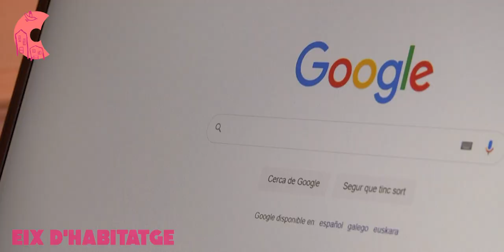QUÈ ÉS LA COMUNALITAT? | Comunalitat de Cardedeu